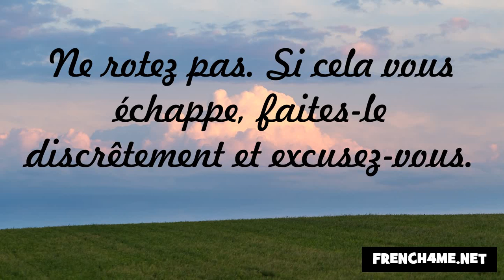Nezaket ve görgü kuralları #42